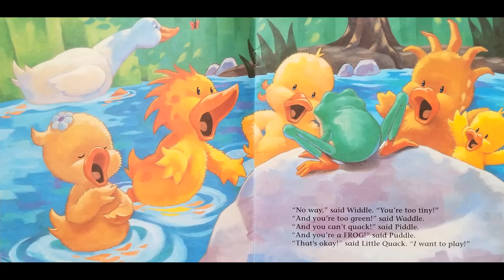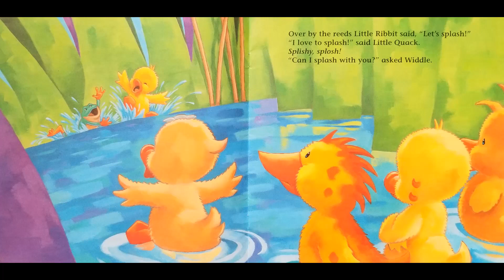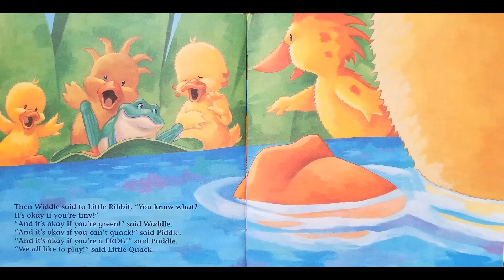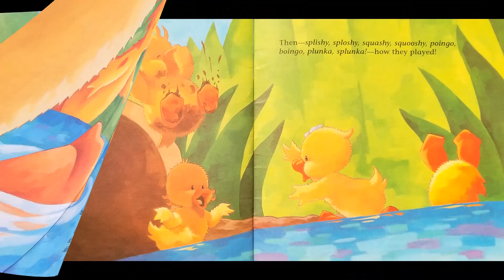STORYTIME- Little Quack's New Friend - READ ALOUD Stories For Children!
Little Quack's New Friend
By  Lauren Thompson and Derek Anderson

One day when Little Quack is playing in the pond, he hears the strangest noise in the distance. He listens closely along with his siblings, Widdle, Waddle, Piddle, and Puddle, only to find that it's a frog in their pond. The other ducklings aren't so sure about taking this new guy under their wings, but Little Quack is determined to make a new friend, no matter how different he may be! In no time at all, everyone is squishing in the mud, splunking on lilypads, and quacking up a splash in the spirit of friendship.